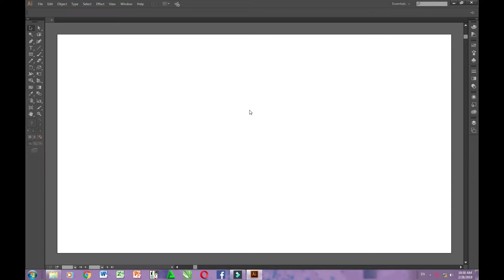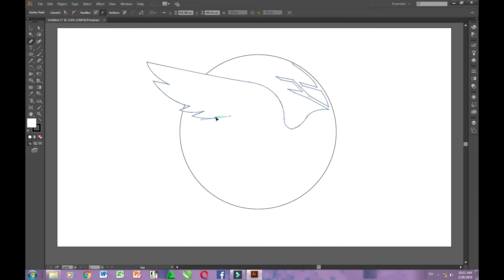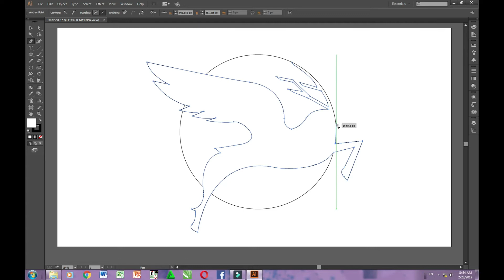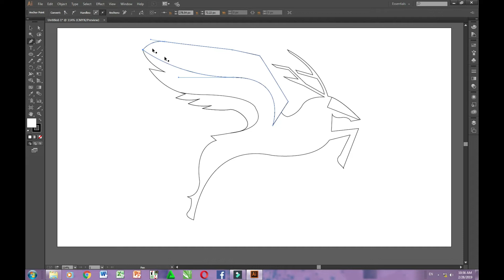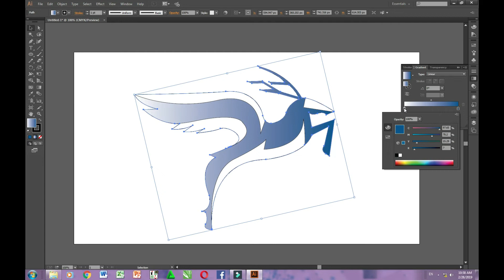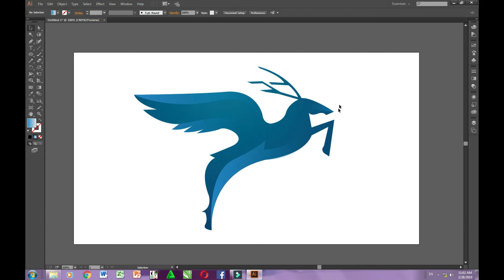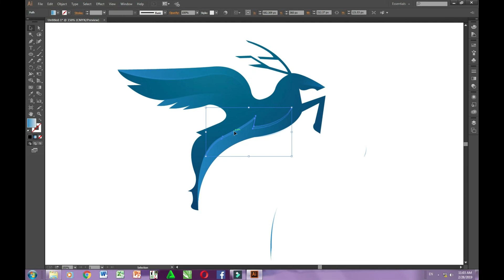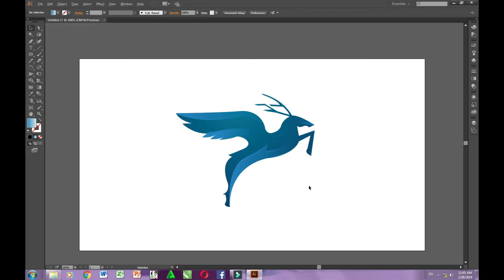a logo design illustrator | logo maker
hi friends today i am showing a logo design illustrator watch and enjoy!
any problem please comment me in videos comment box i will replay you as possible !
technicaltips42
technical tips 42
zubair ali shouakt